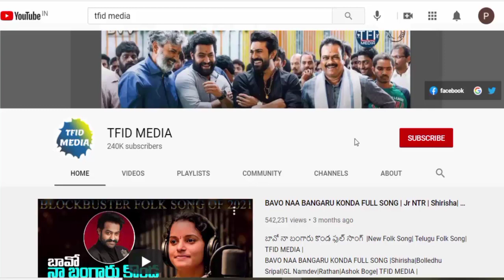బాలయ్య తో జీవితం లో సినిమా చెయ్యను |Pragya Jeshval About Balakrishna Latest News|TFID MEDIA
1. Bavo Naa Bangaru Konda Song

Hey guys!

Hey guys!